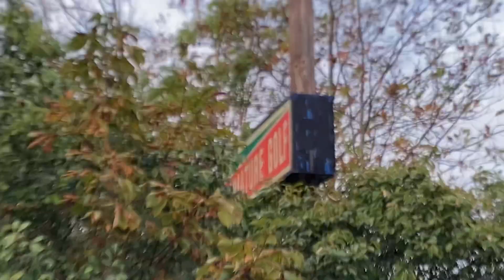An Abandoned Golf Course and Driving Range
Truly abandoned sites in the Portland area are hard to find but there is one right in the dead center of northeast Portland just off 82nd Avenue. I’ve been able to find practically no information on the site or how long it’s lingered in an abandoned golf balls from looking state, but across from Madison High School there’s an overgrown field that was nearly burnt down in 2019 that once was a miniature golf course/driving range. All that’s really left over from the site it the sign for the miniature golf course that’s lost in some trees as well as the cover over where people would hit their golf balls from. Having passed this site a few times I knew I’d need to stop by at some time. In this video I shoot an uncut clip beginning to the north side of the location and ending up at what was once the main entrance to the driving range.